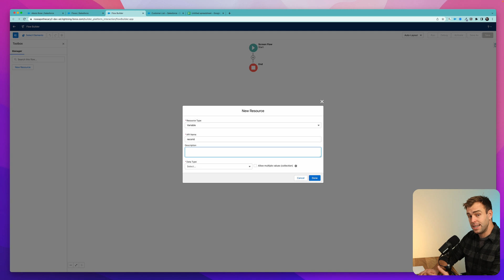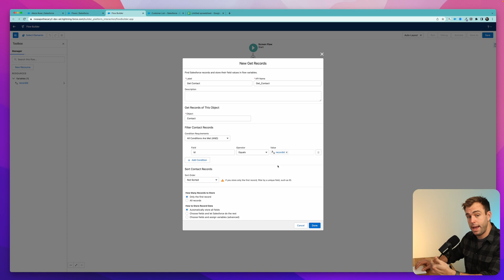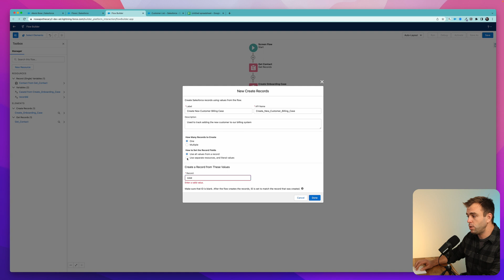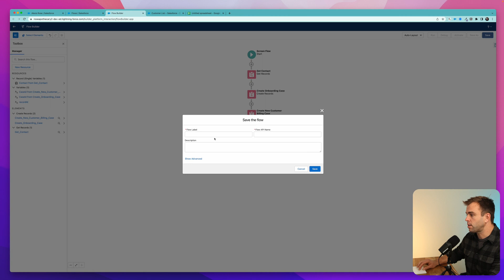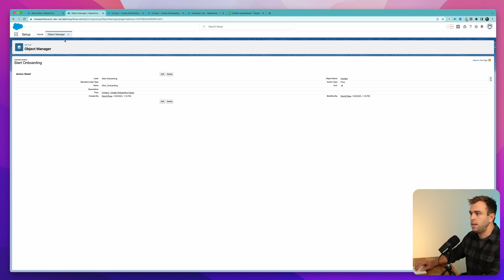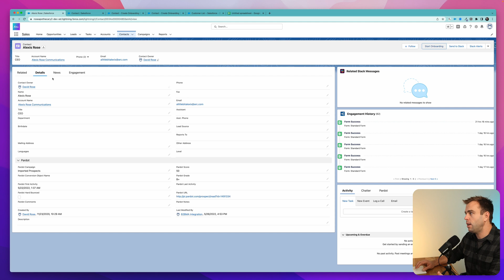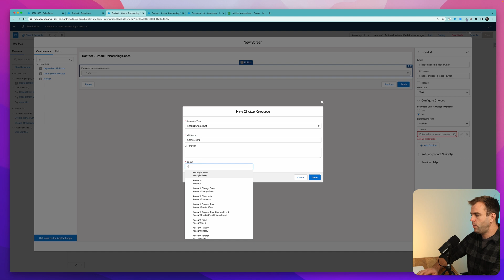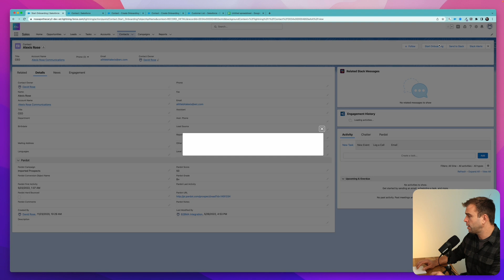Create Multiple Related Records Using a Salesforce Screen Flow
🩷 Want to support us without becoming a member? Send a 1-time donation

Learn how to create multiple related records using a Salesforce screen flow.